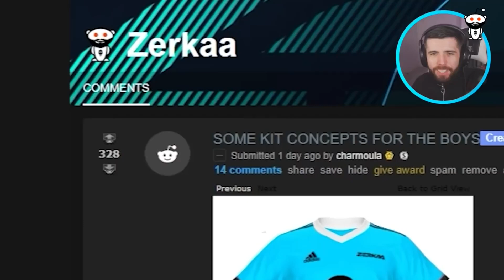KSI Didn't Deserve This Violation